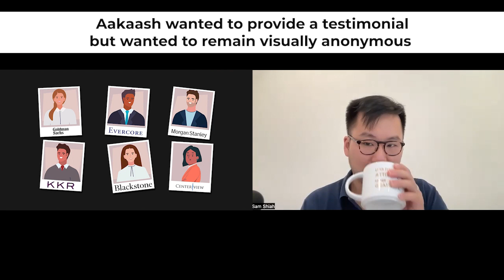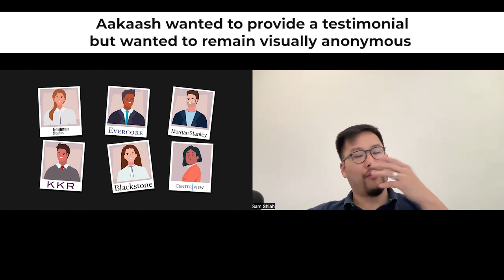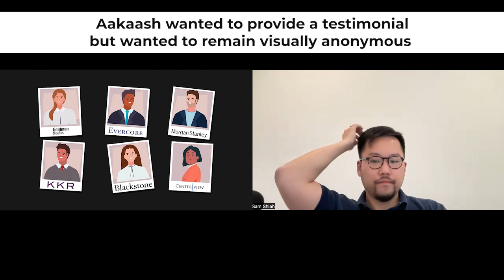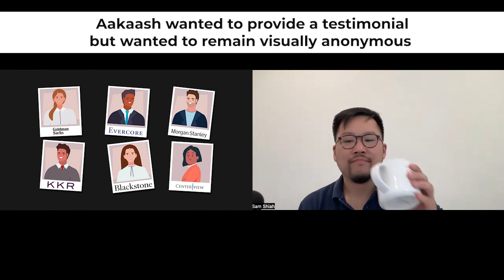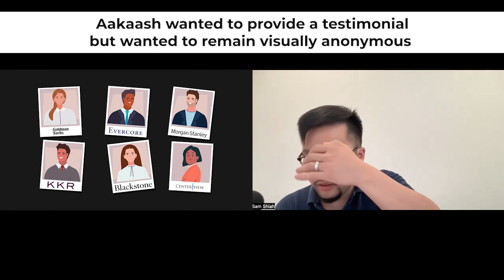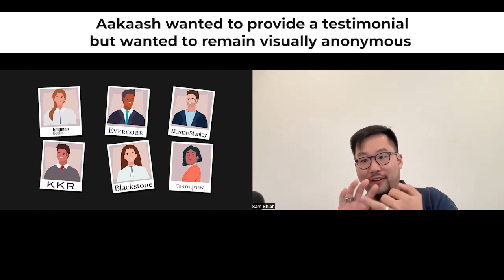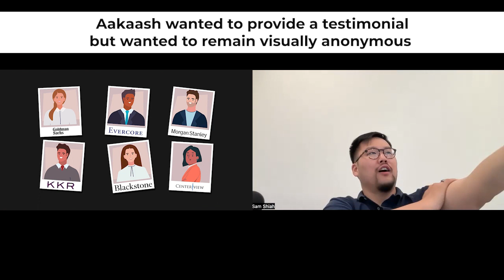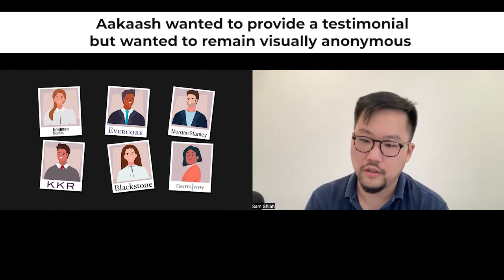How Aakaash Stood Out Against the Highly Competitive Candidate Pool at Wharton and Got an EB Offer